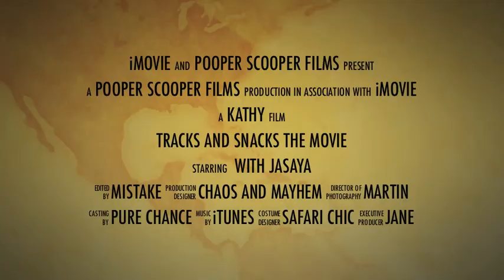Tongue-in-cheek film of our super tracker Jesaya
From our working holiday volunteering with leopards, elephants and cheetahs in Namibia, Africa